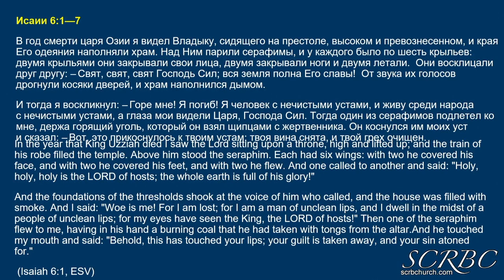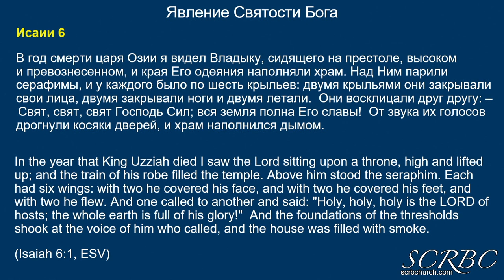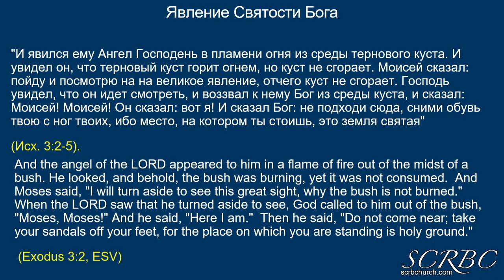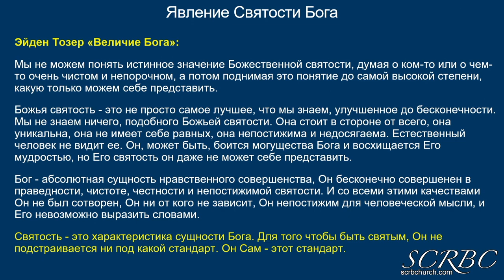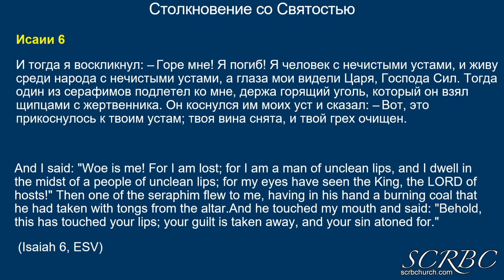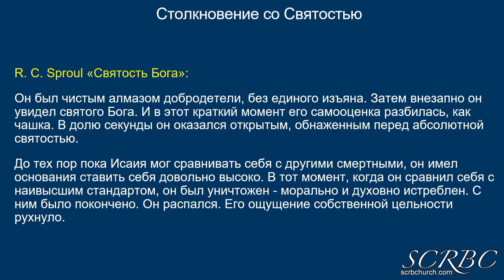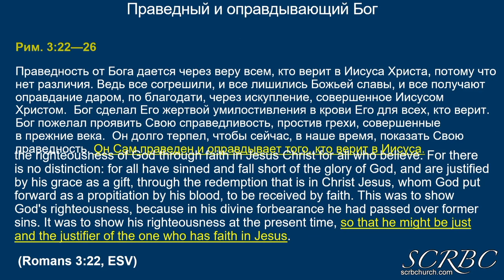В присутствии Бога | Яков Гальченко